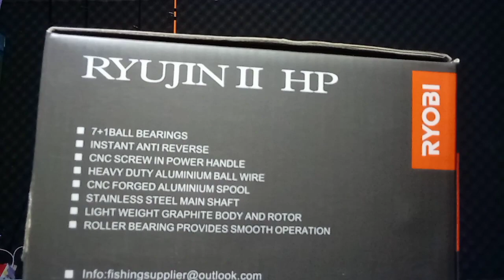ryobi part 1_reel ryobi ryujin 2 hp powerhandle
ryobi ryujin 2
cocok buat mancing jigging
dengan komponen yang sudah diminimalisir lebih tahan korosi untuk order hub:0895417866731

terimakasih 🙏